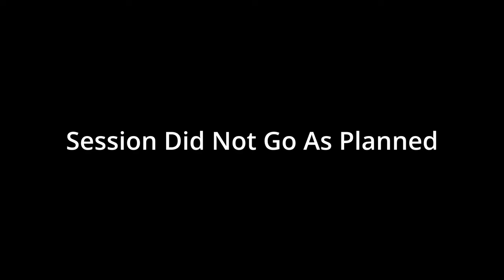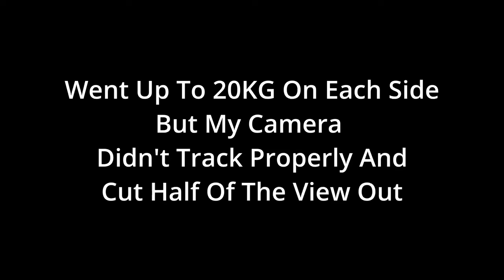Back From Injury - GYM VLOG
Been off my gym grind for months and happy to be back at it!